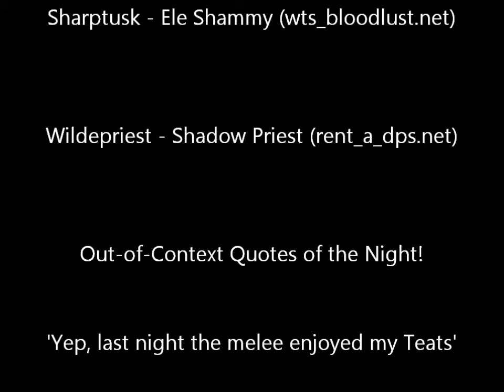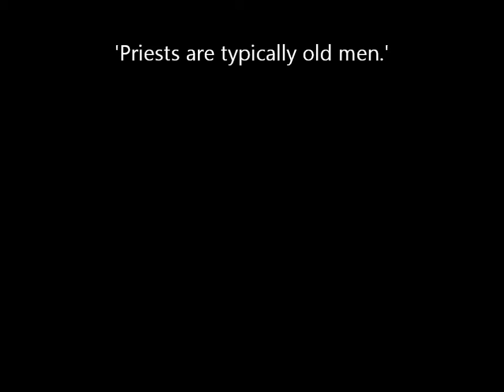Know Ewe vs Heroic Zon'ozz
Our first kill of 10-man Heroic Zon'ozz from the pov of our semi-drunk disc priest.  In this episode, we feature warrior and boomkin tennis players, a tennis net made of 8 raiders, and a priest crying that her power word: umbrella isn't up fast enough.